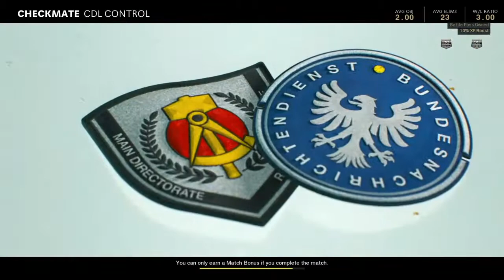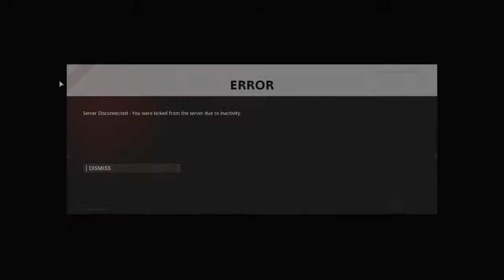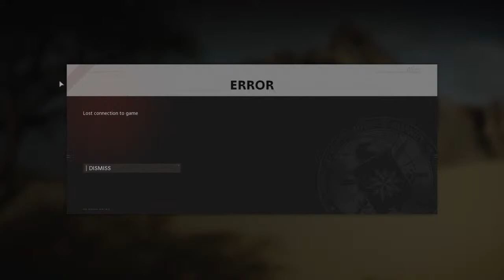FTCC - League Play Recruiting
Leader of the Xenon clan - always open spots.